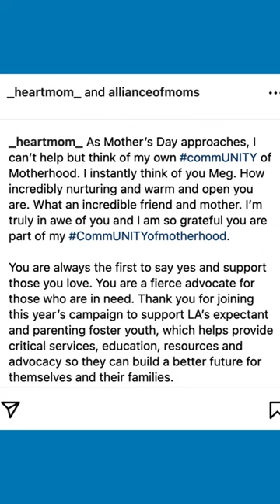Meghan’s friend pays tribute to the Duchess for her support during the tragic loss of her son🙏❤️